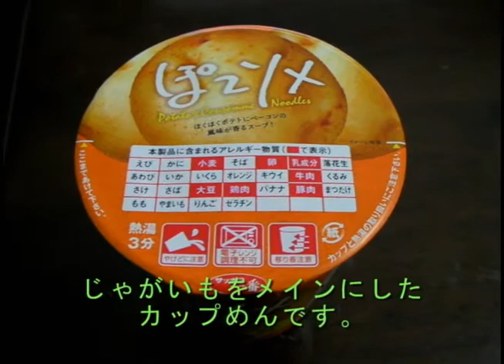【サッポロ一番】サンヨー食品「ぽてソメ」を作ってみた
サッポロ一番（サンヨー食品）の「ぽてソメ」というカップめんを作ってみました。撮影したのは2011年3月11日で、地震の直前でした。その後カップめんの買占めが起こり、品不足になることなど知る由もありませんでした。

さて、製品の紹介に入りますと、カップめんに限らずラーメンというくくりで見た場合でも、かなり珍しいと思われる「コンソメ味」のスープを用いた製品となっています。というよりも、名前の「ソメ」はコンソメのソメです。一方「ぽて」をあらわすのは具として入っているポテトのことです。具はポテトの他、パプリカ、キャベツ、コーン、ベーコンといったものが入っており、スープのコンソメと合わせて洋風な感じの製品となっています。使用している麺はヌードル系のものであり、他のサッポロ一番製品と共通化を図っているように思えます。
味の評価をすれば、意外とコンソメのスープと麺が合っているように思えました。まぁ私はコンソメスープを使用したスープパスタを作って食べることもあるので、卵麺とコンソメが合わないわけがないということは確信していましたがね。ただやはりサッポロ一番のヌードル麺はぐったりするのが早いので、その点は残念だったと思います。ヌードル系全般の弱点と言えますかね。

この製品も案の定、生産終了しております。というか近所のスーパーで処分品のごとく値下げされて販売されていたので、購入時点で既に生産が終了していたのでしょう。